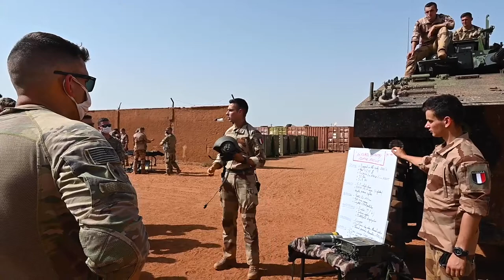Broll: U.S. Africa Command forces conduct assessment in Mali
U.S. forces comprised of Combined Joint Task Force-Horn of Africa, Task Force Bayonet, and Southern European Task Force Africa civil affairs service members, participate in a site assessment in Gao, Mali, March 3, 2021, alongside French forces.

GAO, MALI
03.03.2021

U.S. forces routinely conduct operational and logistics assessment exercises across regions to prepare for contingencies, exercise readiness, and identify areas of improvement.
(U.S. Air Force video by Staff Sgt. Zoe Russell)

Film Credits: Video by Staff Sgt. Zoe Russell
Combined Joint Task Force - Horn of Africa Combat Camera